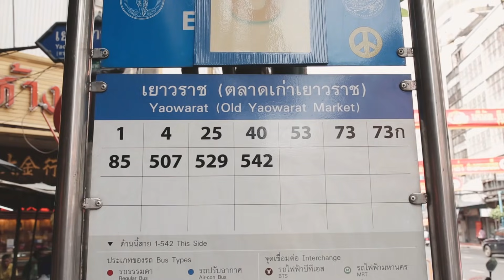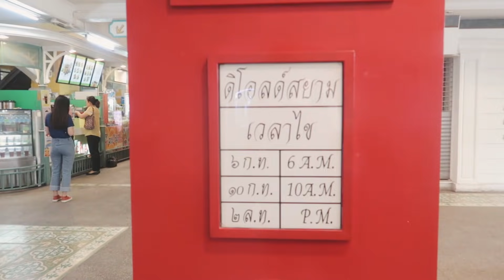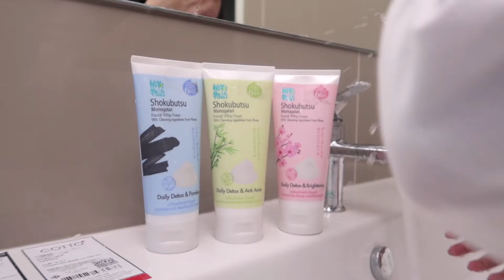VLOG พาเที่ยวฮิปๆรอบกรุงด้วยรถเมล์สาย 1 ไปได้หลายที่มากพึ่งจะรู้นะเนี่ย?! (shokubutsu)| Brinkkty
ภาพรถเมล์จาก Facebook : คุณ August pearlism